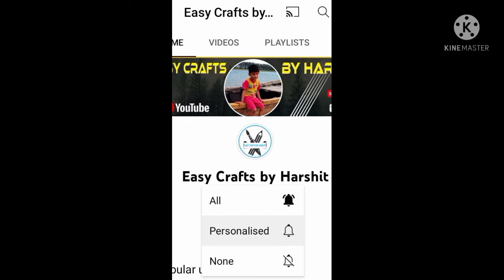Easy and Quick Paper Wall Hanging idea / Birds Wall Decor/Cardboard Reuse/Room Decor DIY/Paper Craft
Easy Crafts By Harshit